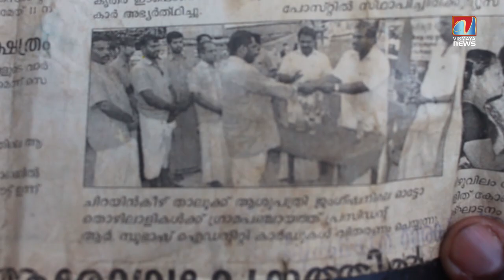രാഷ്ട്രീയം കയ്യിലൊതുക്കി ഓട്ടോയുടെ മുകളിൽ മറ്റ് ചില ഓട്ടോകൾ ഓടിയാൽ ഇതാകും അവസ്ഥ